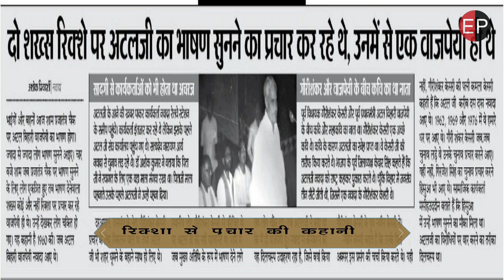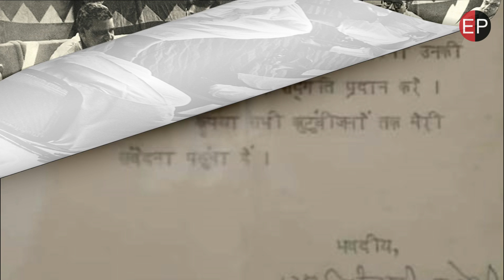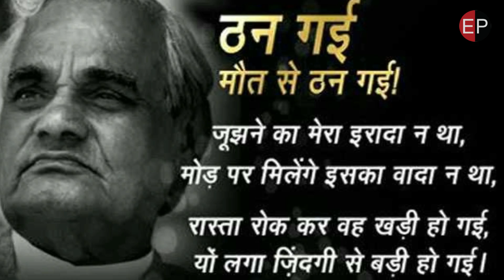Politics : जब अपना भाषण के लिए रिक्शा से प्रचार किए थे वाजपेयी, जानिये उनके जीवन से जुड़ा ये किस्सा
सदी के नायक भारत के पूर्व  प्रधानमंत्री अटल बिहारी वाजपेयी की रिक्शा से प्रचार की एक रोचक और यादगार स्टोरी है।  यह स्टोरी बिहार के नवादा से जुड़ा है।  जनसंघ के पूर्व एमएलए गौरीशंकर केसरी के प्रचार में आए थे।  अब अटल बिहारी बाजपेयी नहीं रहे लेकिन उनकी यादें अनंतकाल तक चलता रहेगा।